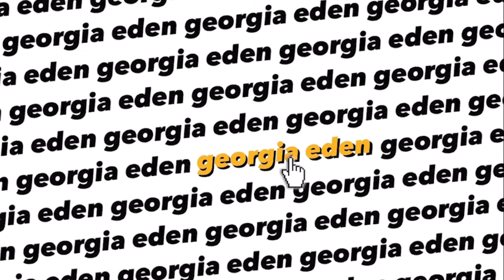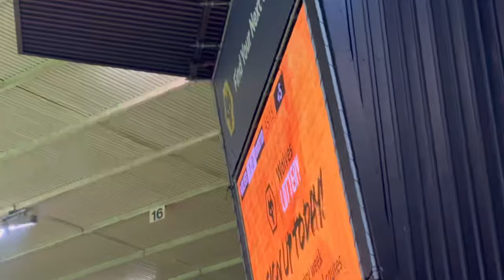LEMINA SENDS WOLVES THROUGH TO THE FA CUP QUARTER FINAL | Wolves vs Brighton (1-0) Matchday Vlog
gary, gary, gary, he’s taking us to wembley…

bring on cov!

intro music creds: 'forever' by sunny fruit on splice.